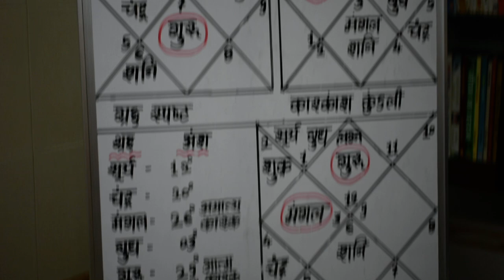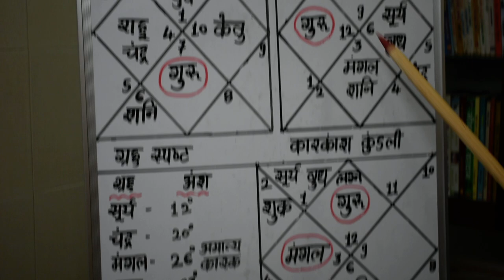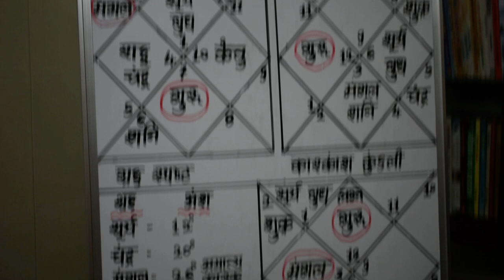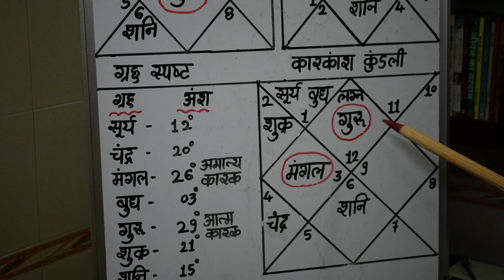कारकांश कुंडलीस्वांश कुंडली कैसे बनाये और उसका फलादेश#Karkansh kundali#Swansh kundali lecture 799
ज्योतिष्कार,कर्मकांडी ब्राह्मण,वास्तुशास्त्री
0PP. L.I.C. OFFICE, OR  DALAL GYM
AMBARNATH (E)  421501
MUMBAI, MAHARASHTRA

Follow कारकांश लग्न कैसे देखे,स्वांश कुंडली कैसे देखे,कारकांश लग्न का महत्व,कारकांश कुंडली का विश्लेषण,स्वांश कुंडली का विश्लेषण,कारकांश कुंडली का गहन ज्ञान,स्वांश कुंडली की सम्पूर्ण जानकारी,कारकांश कुंडली क्यों देखि जाती हे,स्वांश कुंडली क्यों देखि जाती हे,कारकांश कुंडली कब देखि जाती हे,स्वांश कुंडली कब देखि जाती हे,कारकांश कुंडली देखने के नियम,स्वांश कुंडली देखने के नियम,कारकांश कुंडली किविशेषता,स्वांश कुंडली की विशेषता,# कारकांश कुंडली,# स्वांश कुंडली

ये सारे वीडियो मैंने उन लोगो के लिए बनाये है जो लोग ज्योतिष सीखना चाहते है.जिनको ज्योतिष में रूचि है, वो लोग घर बैठे निशुल्क ज्योतिष शास्त्र का संपूर्ण ज्ञान प्राप्त कर सके। मेरे पास जो कुछ ज्ञान है जो मैंने 27 साल की कड़ी महेनत से पाया है।वो सब ज्ञान आप सब के साथ बाटना चाहता हूँ.ताकि आप सब ज्योतिष विद्या का सही मायने में लाभ उठा सके क्योंकि हिंदुस्तान में ज्योतिष के क्लासेस  बहोत कम है। और जो है। उनकी फीस  बहोत ज्यादा है। आज कल लोंगो  के पास ज्योतिष शिख ने का वक्त भी नहीं है.इस लिए मैंने ये सारे विडिओ बनाये है। ताकि आप सब घर बैठे ज्योतिषशास्त्र का ज्ञान प्राप्त कर सके,और ज्योतिष विद्या का लाभ उठा सके..
जो लोग ज्योतिष सीखना चाहते है वो लोग लेक्चर नंबर 01देखना सुरु करे.01साल होते होते,आपको ज्योतिष का बहोत अच्छा ज्ञान प्राप्त हो जायेगा। और मेरे चैनल के होम पेज में जाकर, फिर  PLAYLIST  में जाए ,क्योंकि, मैंने ज्योतिष के 80 से ज्यादा अलग अलग प्रकार के विषयो पर PLAYLIST बनाए है।औरआपको जो भी विषय के बारे में गहन जानकारी हासिल करनी हो, उस विषय के PLAYLIST को खोलकर,उस विषय का गहन ज्ञान प्राप्त कर  सकते हों
मेरे 800 वीडियो देखने के लिए और 99,00,000 बार देखे गए है, इस लिए
मैं आप सब का तहे दिल से बहोत बहोत धन्यवाद करता हूँ.मेरे चैनल को JOIN करने के लिए आप सब का आभारी हूँ।
STATION RD.
AMBARNATH (E)  421501
MUMBAI, MAHARASHTRA